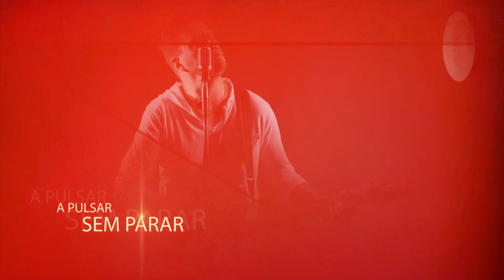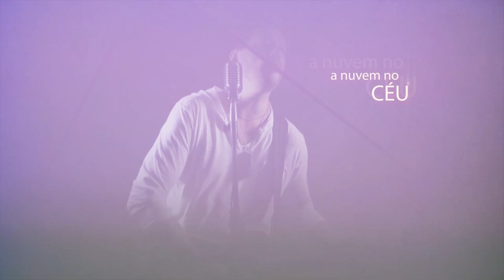Marco John - Cores (Clipe Oficial)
Marco John - Cores
Composição: Marco John
Produção: Nando Vieira
Guitarra: Caio Silvah
Bateria: Lucas Cruz
Contra Baixo: Nando Vieira
Teclados: Leandro Nery
Gravado e mixado: Estúdio Dias de Som
Masterização: Wim Bult - Holanda
Foto e filmagem : Raphael Ranosi
Direção: Raphael RanosiI
Equipe técnica: Victor Werner e Guilherme Couto
Roteiro: Marco John, Patricia Benedet e Raphael Ranosi
Edição: Daniel de Paula e Raphael Ranosi
Artes e divulgação: Agência ICOMP

Cores

Ontem vi você
Sob a luz do luar
Logo percebi
Um colorido no ar
Senti meu coração
A pulsar sem parar
Mas logo a noite terminou
Não tive tempo
Pra te dizer

Eu só quero saber
Quais são as cores que me levam a você
Hoje eu só quero saber

O dia clareou
Mas com chuva no céu
Pensando em você
O sol apareceu
Um arco Iris no ar
E a nuvem no céu
Desapareceu

Porque você não me diz
Quais são as cores
Que me levam até você
Até você